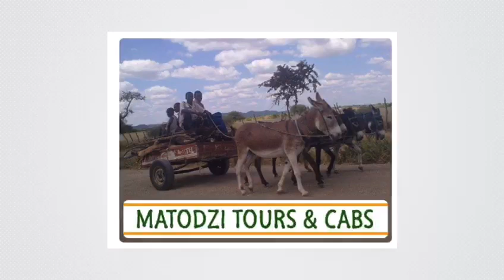WE OFFER WHAT HAS BEEN EXPLAINED